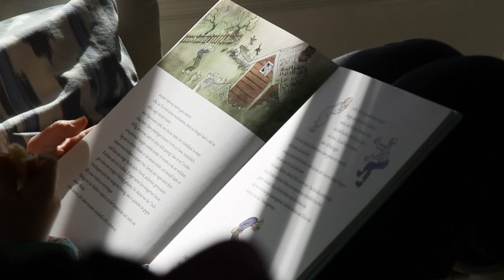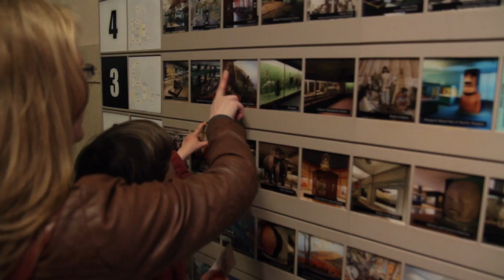Als Erzieherin in New York, USA - ein Jahr Downtown Manhattan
Nachdem Ina (22) zuerst eine Ausbildung zur Sozialassistentin und danach zur Erzieherin beendet hatte, lebte sie zwei Jahre lang in New York. Als Apex Care Professional kümmerte sie sich um den zweijährigen Erik, der zusammen mit seiner Mutter Nada Martini in einem Apartment in Manhattan wohnt. In den zwei Jahren konnte Ina eine sehr enge Beziehung zu Erik aufbauen, lernte nebenbei perfekt Englisch und reiste nach Florida und Kalifornien.